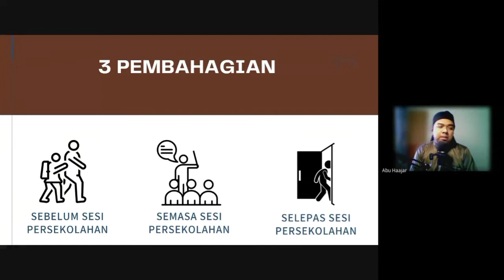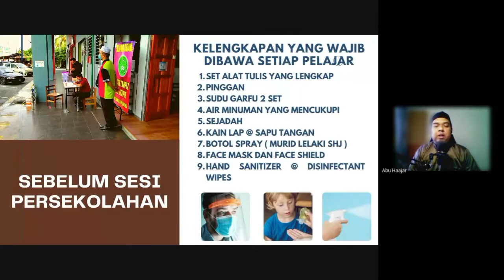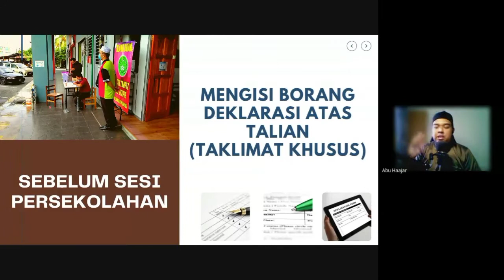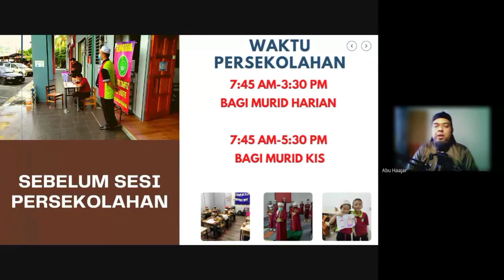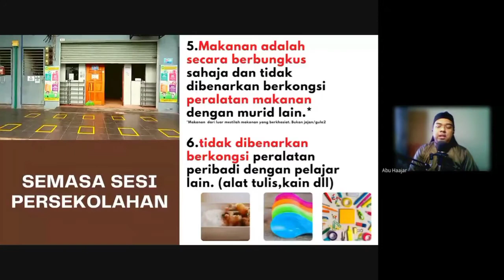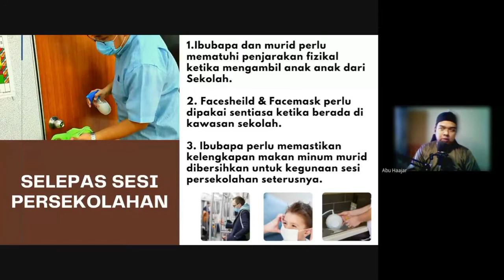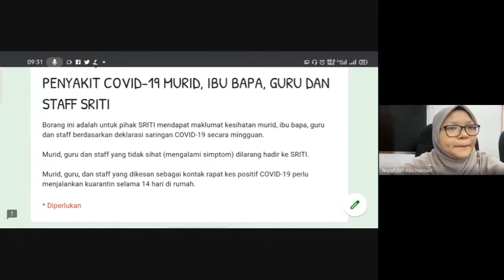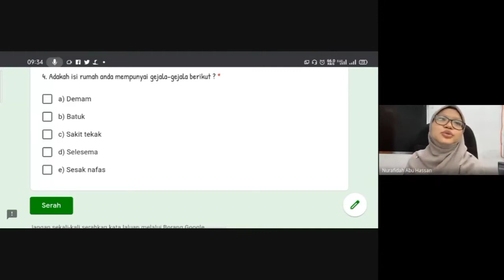TAKLIMAT ATAS TALIAN PEMBUKAAN SEKOLAH SRITI TAHFIZ ASSYAFIE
28 Februari 2021
9.00 Pagi